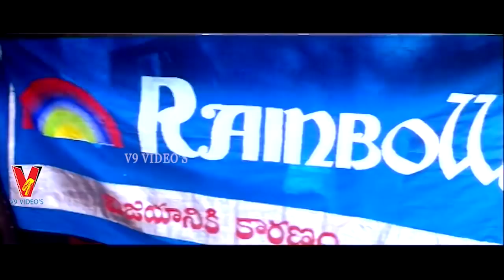PREMAKU VELAYARA | PARTS 11/13 | JD CHAKRAVARTHY | SOUNDARYA | RAVITEJA | V9 VIDEOS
Watch And Enjoy Premaku Vellayara Telugu Full Movie Parts 11 On V9 Videos.

Starring : JD Chakravarthy, Soundarya, Raviteja, Prakash Raj, Bramhanandam Among Others.

Producer: Taranga Subramanyam
Screenplay: S. V. Krishna Reddy
Direction: S. V. Krishna Reddy
Dialogues: Divakar Babu
Cinematography: Sarat
Editing: Ram Gopal Reddy
Theatrical Release Date :6 August 1999